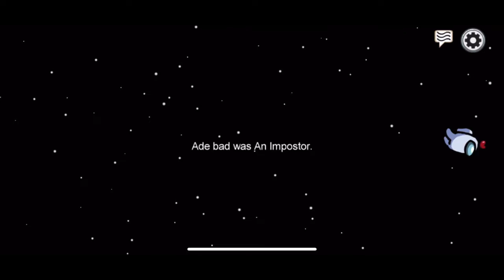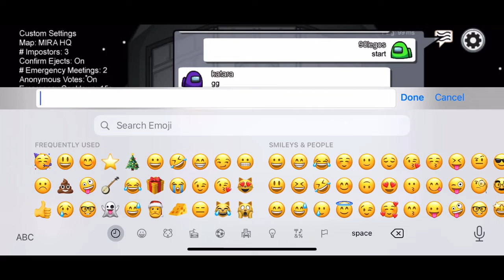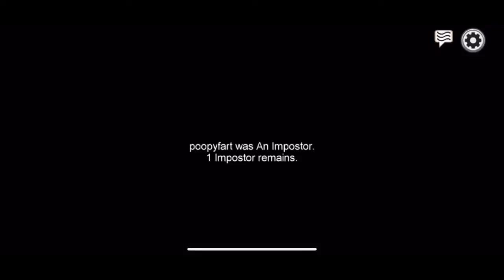My very First(majorly) edited video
Well. What do yall think. Good? Bad?